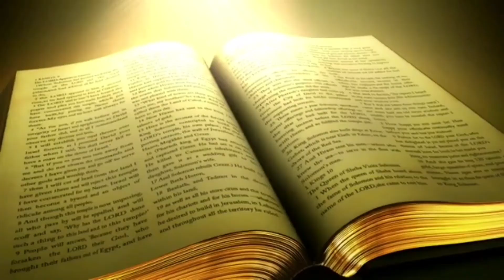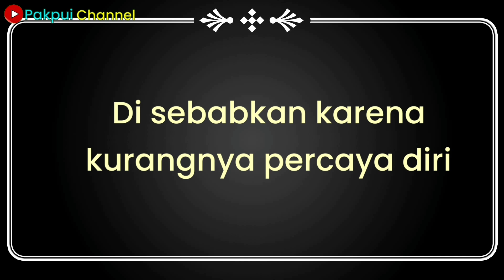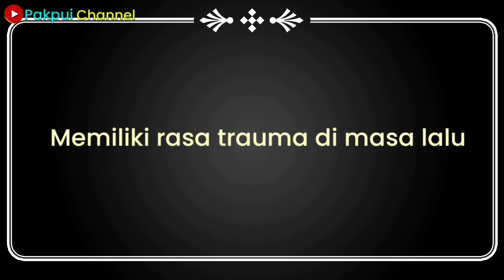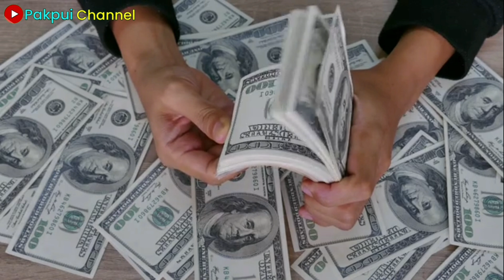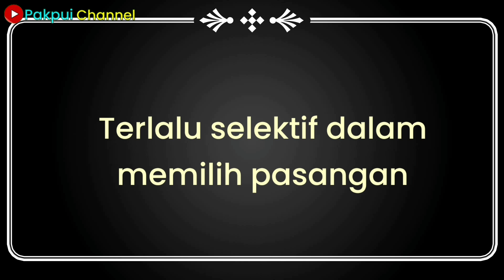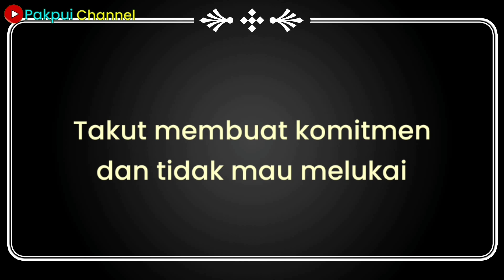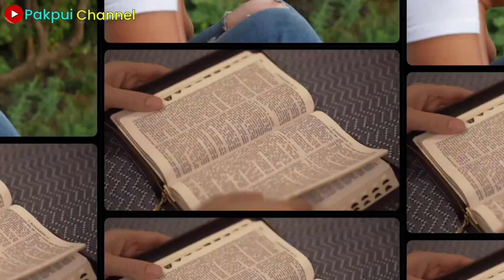TERNYATA INI❗PENYEBAB SULITNYA MENDAPATKAN JODOH❗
Ternyata penyebab seseorang sulit untuk mendapatkan jodoh banyak faktornya mulai dari pengalaman masa lalu, traumatis, hubungan dengan orang tua, psikoligis maupun sosialogis, ekonomi, kurangnya percaya diri dan masih banyak penyebab lainnya yang menjadikan sulit mendapatkan jodoh, untuk lebih lengkapmya tonton video ini.